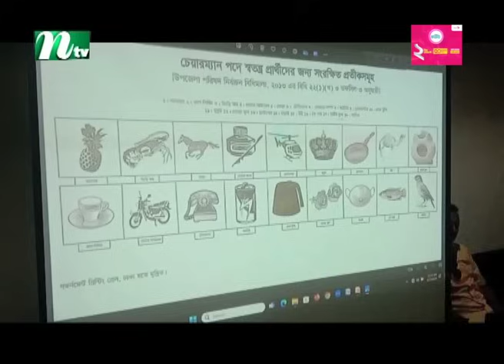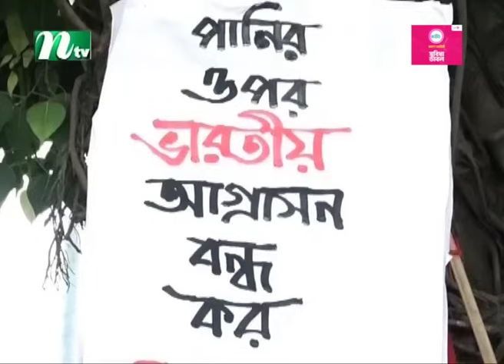🟢 দেশের খবর : ২৩ এপ্রিল ২০২৪ | NTV News | Desher Khobor | NTV News Bulletin